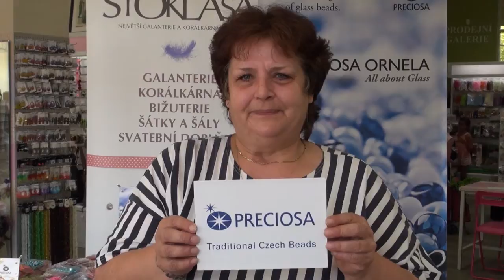My profession: Jana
"Ahoj, jmenuji se Jana a mám ráda české perličky"
Tradiční české perličky - Traditional Czech Beads
perličky, mačkané perle - seed beads, presed beads
unikátní dvoudírkové perličky - unique two-hole seed beads - PRECIOSA Twin™
PRECIOSA ORNELA navazuje na jedinečný fenomén tradice českého sklářství.
PRECIOSA ORNELA is a part of the unique phenomenon of Czech glassmaking.